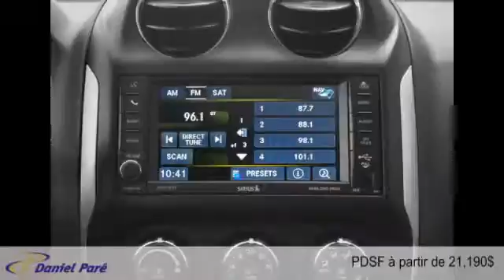Jeep Compass 2015 à St-Malachie (près de Lévis)